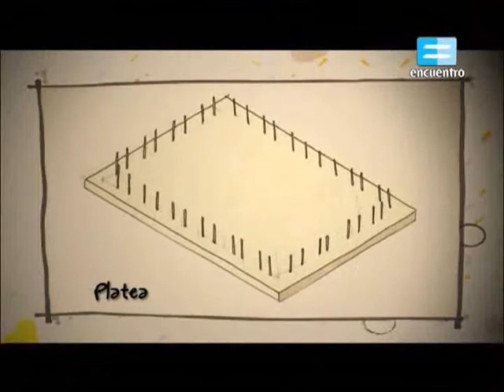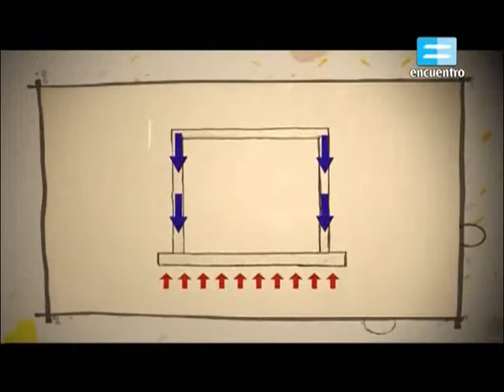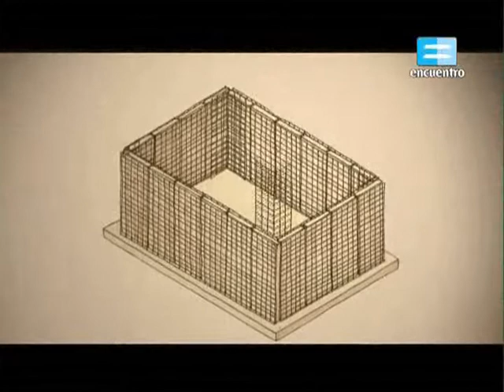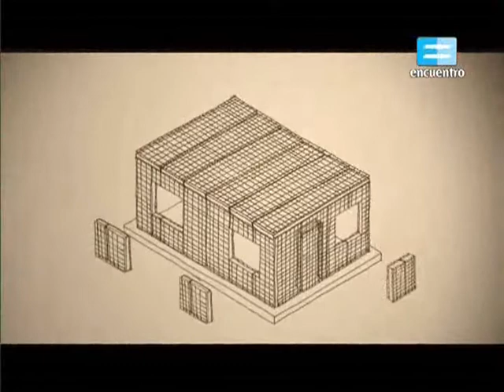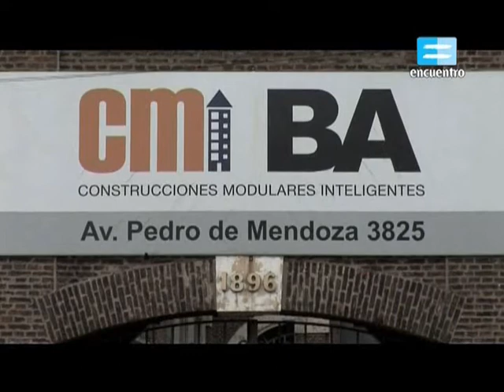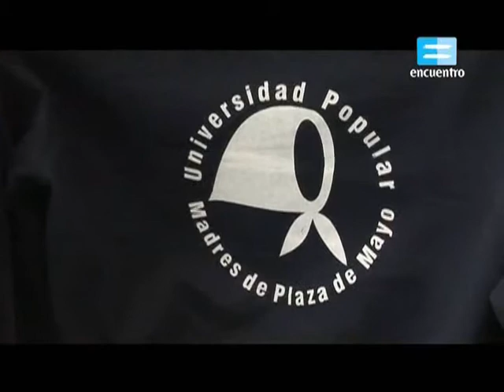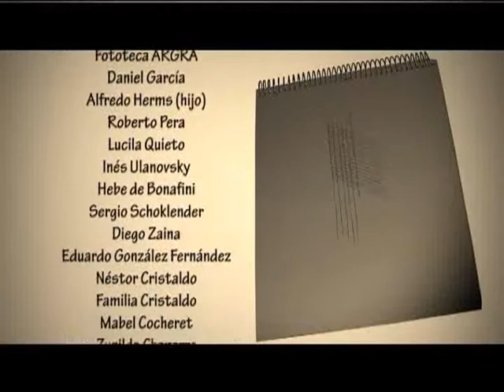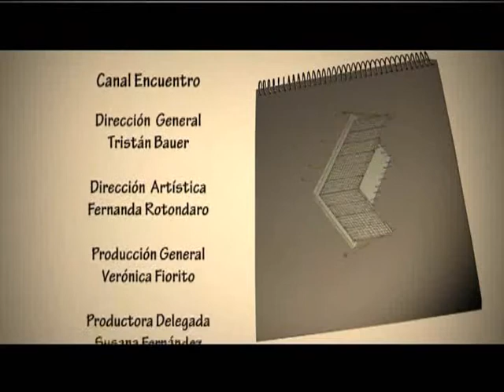Proyecto Vivienda Madres de Plaza de Mayo I parte 2